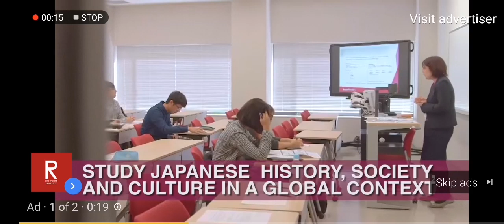SZR OS History R2 - Maxifinity HD